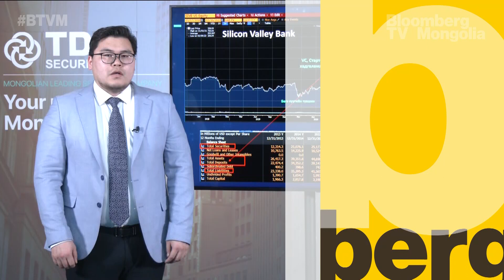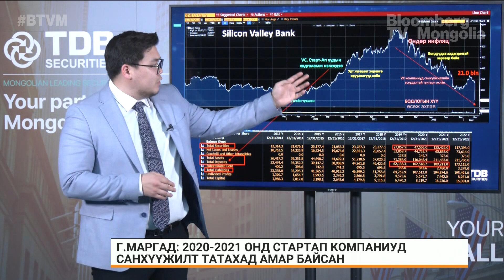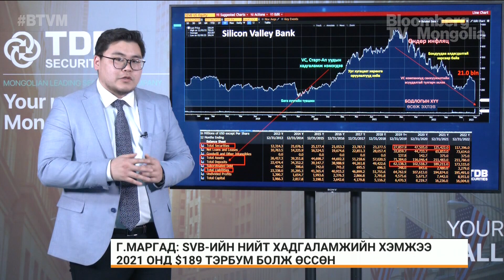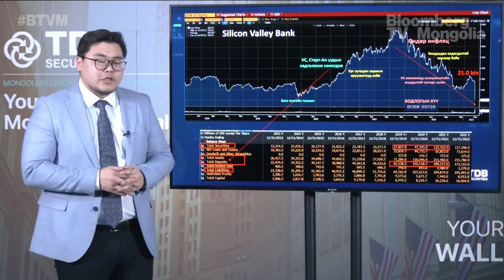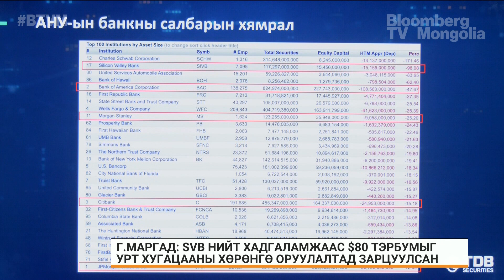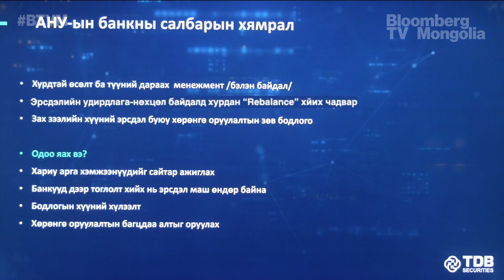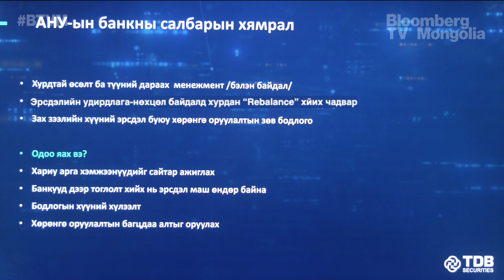Г.Маргад: "SVB", "Credit Suisse" тэргүүтэй банкнууд хөрвөх чадварын эрсдэлд орсон